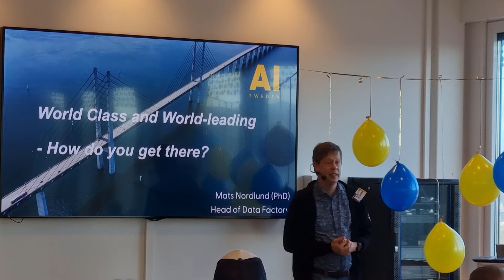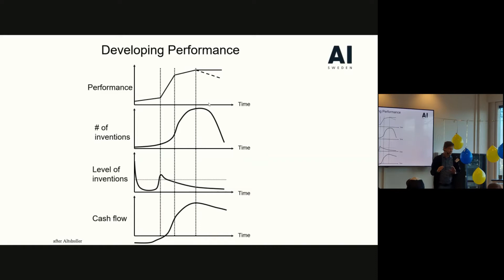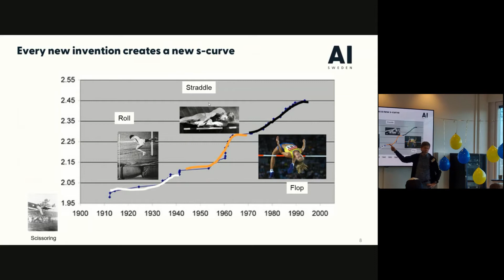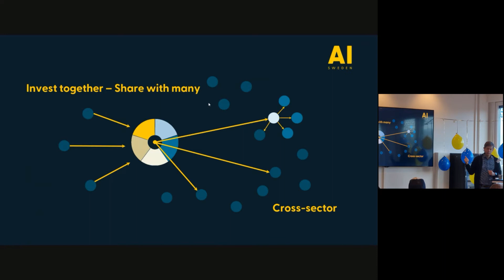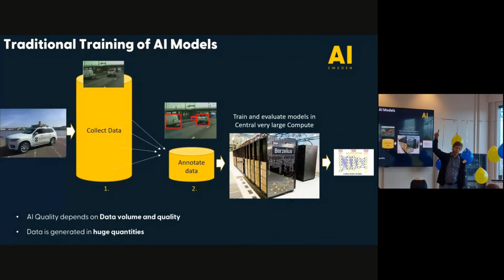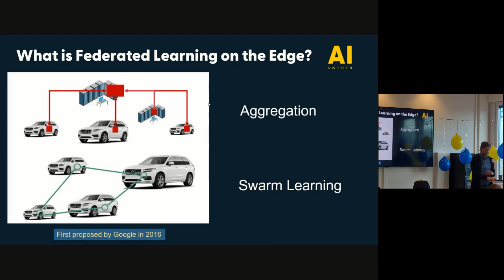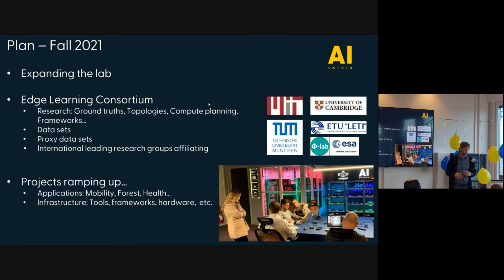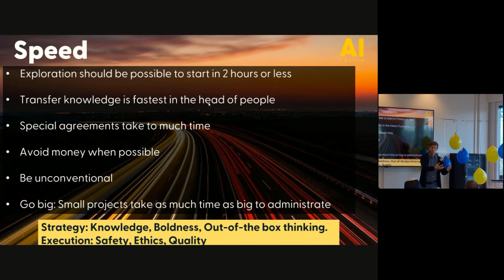World Class and World-leading - How do you get there? | Mats Nordlund, AI Sweden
KeynoteSpeaker: Mats Nordlund, Head of Data Factory, AI Sweden

This Year's DevFest theme is on Sustainability and Tech. :
Sustainable technology is an umbrella term that describes an innovation that considers natural resources and fosters economic and social development. The goal of these technologies is to drastically reduce environmental and ecological risks and to create a sustainable product.